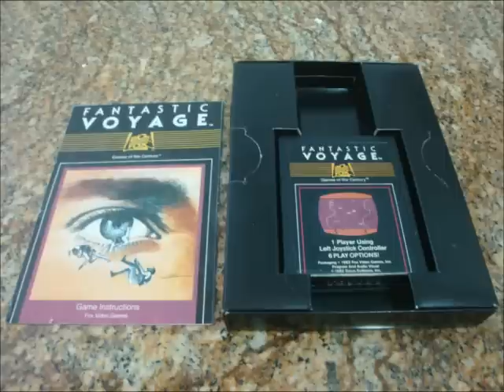Fantastic Voyage ATARI 2600 gameplay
Gameplay do jogo fantastic Voyage para o Atari 2600, apenas para relembrar. e não se esqueça do like compartilhado.